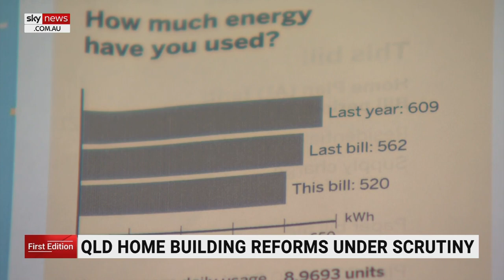Premier Roger Cook set to maintain WA’s status as ‘most successful’ state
Roger Cook has officially replaced Mark McGowan’s role of Premier and says he looks forward to maintaining Western Australia’s status as the “most successful” state in the country.

Rita Saffioti was also sworn in as Deputy Premier at the Thursday ceremony, with her portfolios including Transport, Tourism and Treasury.